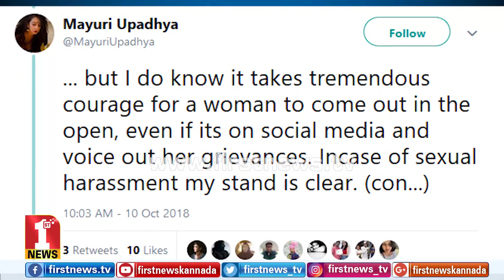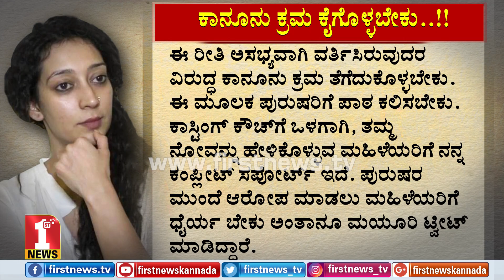‘ನಮ್ಮ ಮದುವೆ-ಡೈವೋರ್ಸ್​ ಇಲ್ಲಿ ಇಂಪಾರ್ಟೆಂಟ್​​ ಅಲ್ಲ’ | Mayuri Upadhya | MeToo Campaign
Raghu Dixit wife Mayuri Upadhya has reacted to Raghu Dixit's tweet.
FirstNews Kannada Karnataka's youngest and liveliest news channel